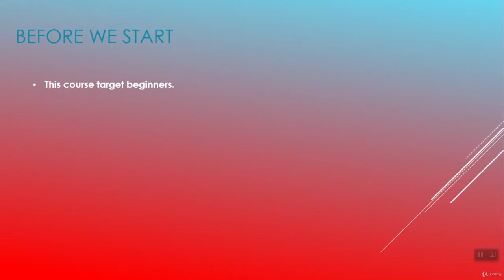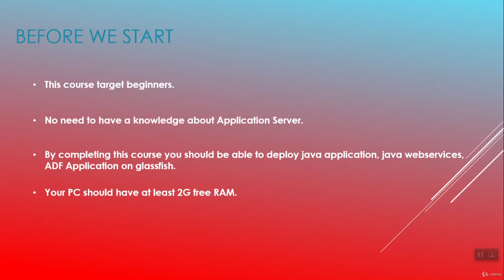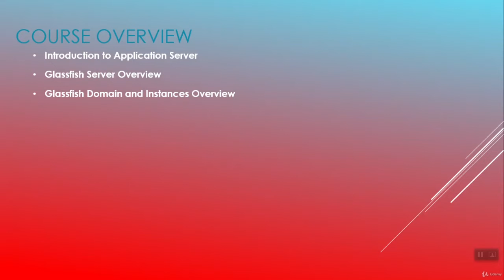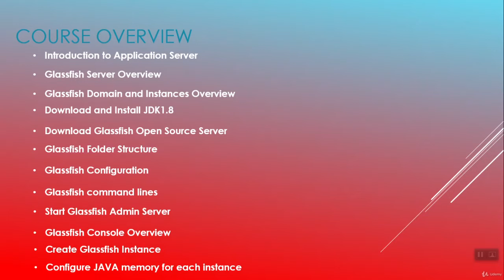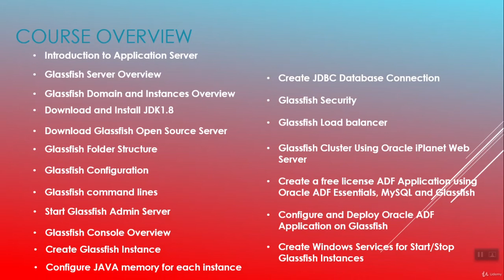Glassfish Server Administration for Beginners (Step-By-Step) - learn Other IT & Software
Best Other IT & Software Course
Create a complete free license environment for deploying Java Web Services and Java Application using MySQL & Glassfish
Installing and Configuring Glassfish Server,Create a complete free license environment for your java web service or java application using Glassfish and MySql database,Glassfish Domain and Instances,Configure instance memory and port,Glassfish clustering and load balancer,Oracle iPlanet Web Server for load balancer,Deploying Web Service in Glassfish,Deploying secure web service and with basic authentication,Creating database connection in Glassfish,Adding third party libraries into Glassfish domain,Deploying Oracle ADF Application in Glassfish,Create Windows Services to start/stop Glassfish domain and instances
No prerequisites required,This course will help anyone who has no idea about Application Servers and he/she want to learn one of the open-source Application Server like Glassfish. This course will help you to establish a completely free license environment using MySQL database, Glassfish Server and ADF Essentials libraries (for Oracle ADF Developer).,Anyone want to learn Glassfish to create a free license application server to deploy Java Web Service and Java Application,Anyone want to learn Glassfish to create a free license application server to deploy Java Web Service and Java Application